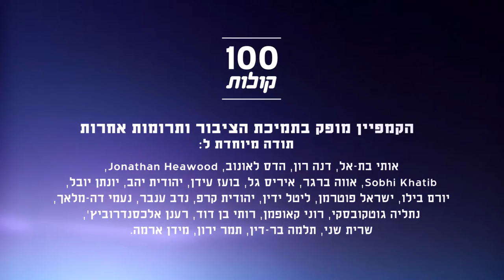מחמוד אבו סאלח מסכנין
הכירו את מחמוד, סטודנט בן 24, שמאמין בחינוך דו לשוני כשיטה שתגרום ליהודים וערבים לכבד ולהבין אחד את השני, גם אם לא תמיד מסכימים. פרויקט 100 קולות - פלסטיניות ופלסטינים אזרחי ישראל מספרים על עצמם, דעותיהם וחוויותיהם.